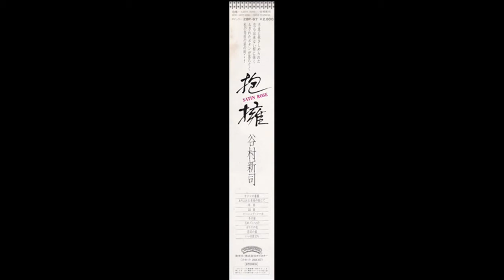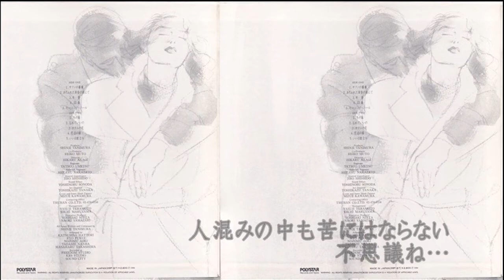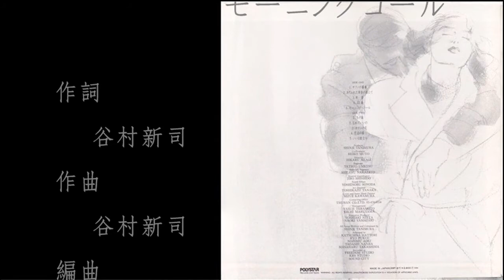モーニングコール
作詞作曲　谷村新司　　編曲　福井峻　　LP「抱擁」Side1-5